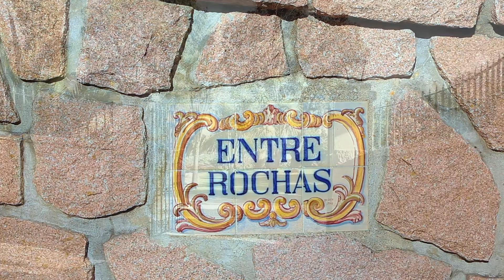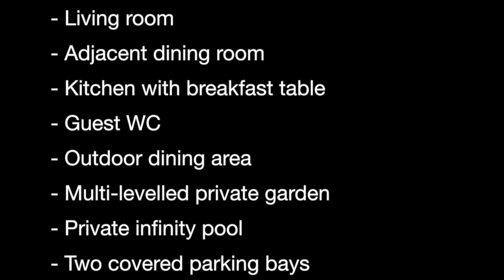Entre Rochas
Propriedade em um local único, que combina charme, elegância e tranquilidade em uma das áreas mais prestigiadas da costa Portuguesa.
Esta propriedade está apenas a 10 min de Cascais, 20 minutos da encantadora vila de Sintra.
As paisagens e proximidade com praias oferecem uma infinidade de oportunidades para praticar uma grande variedade de actividades desportivas incluindo golfe no premiado campo da Penha Longa e Oitavos Dunes, praia do Guincho desfrutar de passeios de bicicleta ou simplesmente a pé.
Isto a notavelmente apenas 30 km do Aeroporto Internacional de Lisboa.